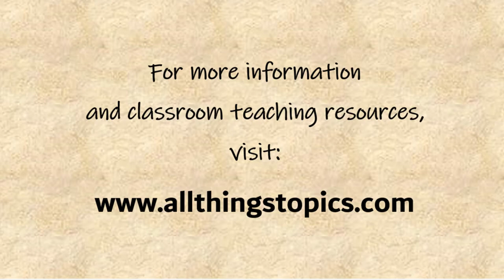15 Words About - Sea Life + Free Downloadable Exercise Worksheet (for ESL Teachers & Learners)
15 words and example sentences for Intermediate level English learners. Watch, listen, and learn from this "English Vocabulary Word Bank" video either by itself - or along with the accompanying free, printable worksheet